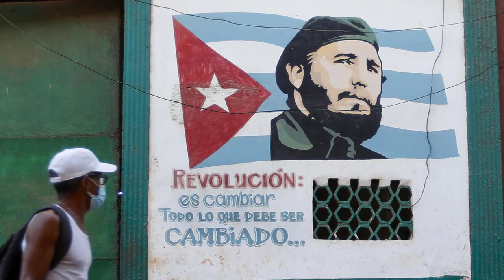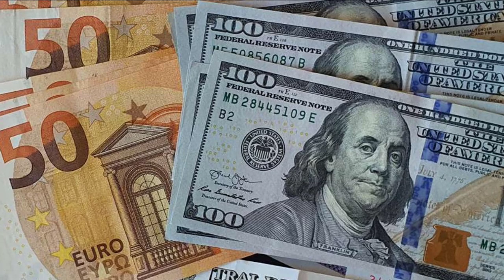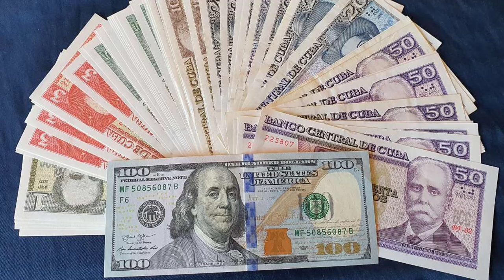ULTIMAS NOTICIAS DE HOY EEUU Y CUBA Y BIDEN R3GIM3N SIN RUMBO en cuba hoy, EEUU HOY 25 marzo 2023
Nuestros Hashtags:eeuuycuba